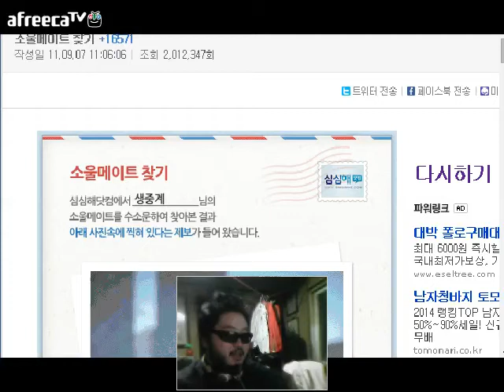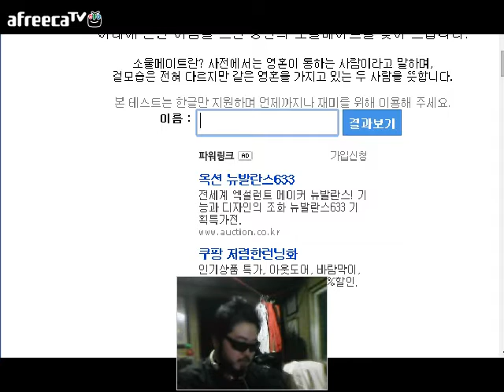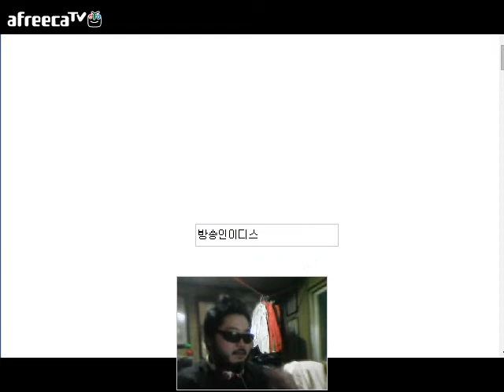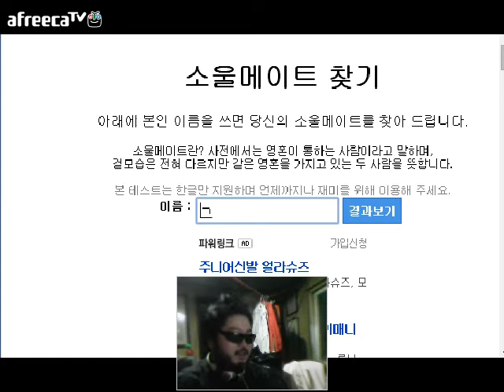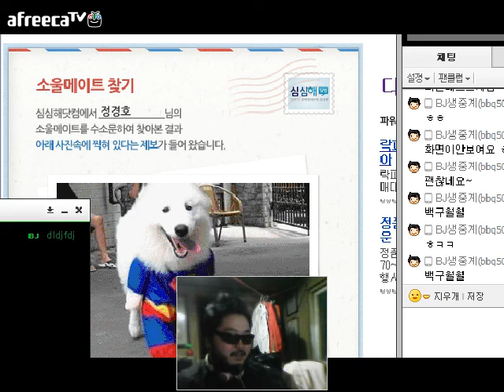소울메이드 찾기 게임 방송인이디스